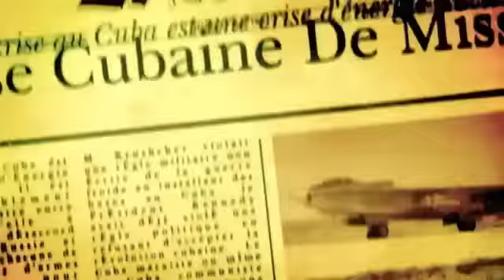Metal Gear Solid HD Collection - Review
metal gear solid isback kinda wgames from the past but HD which includes 2,3, and peace walker